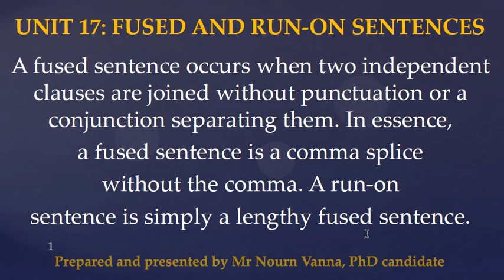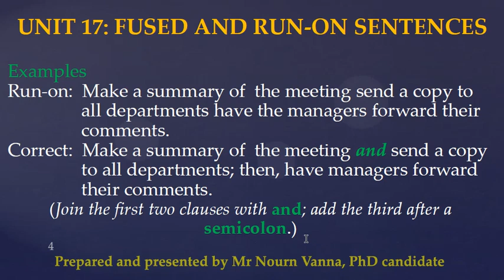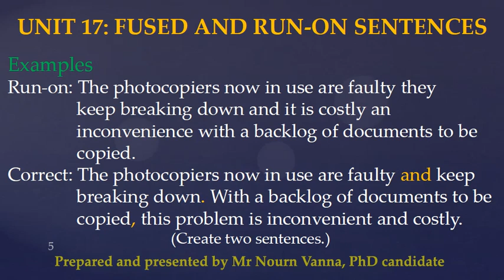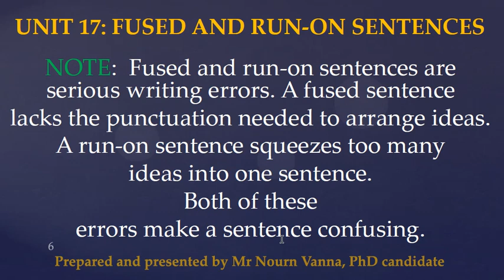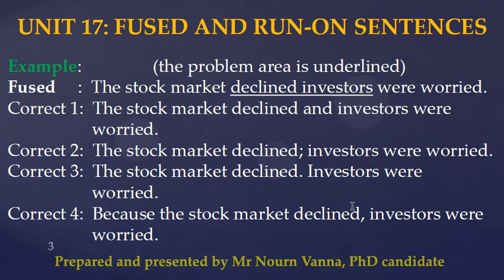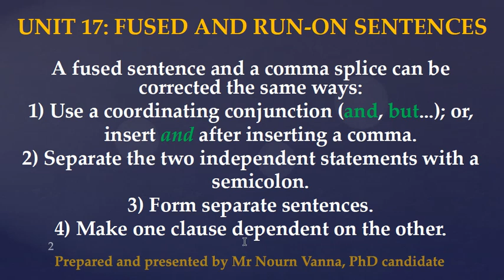What are Run-On Sentences & Fused Sentences? (71)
This is another special lesson, it is about " Run-On & Fused Sentences". This is the way how to identify and correct your mistakes in your writing.
After you have learned this lesson, you will be able to identify your mistakes and correct them in your writing effectively.